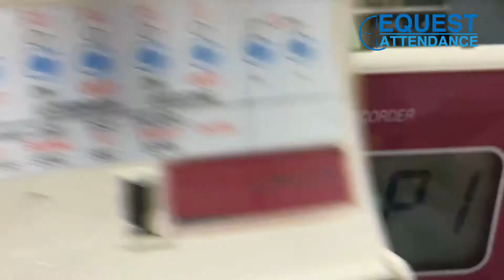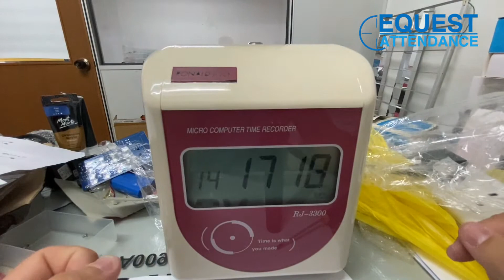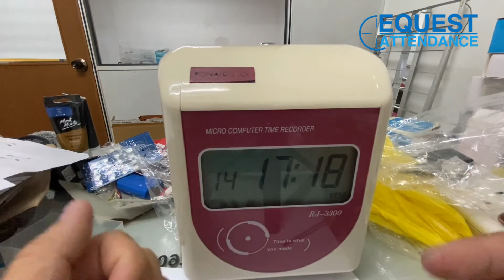Ronald Jack RJ3300 Punch Card Machine How to Set Time Cara Tukar Masa Waktu